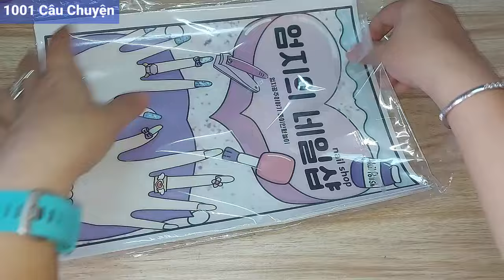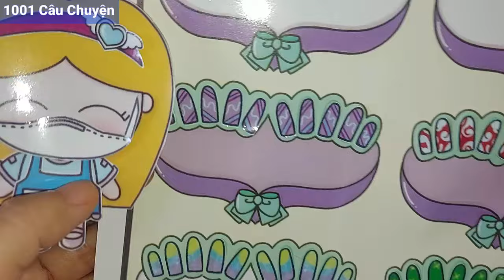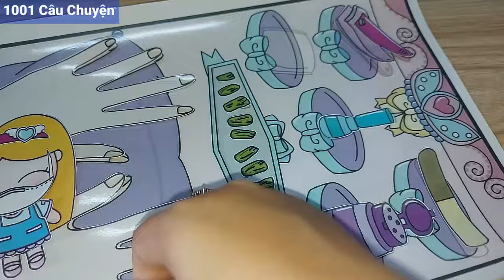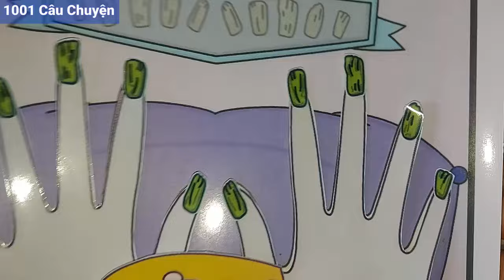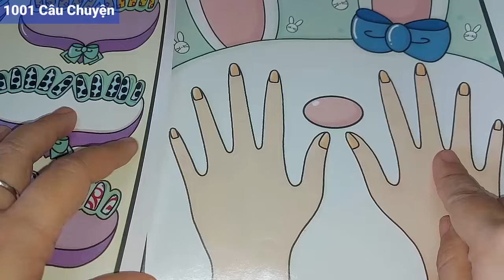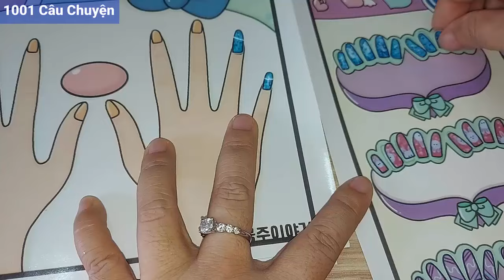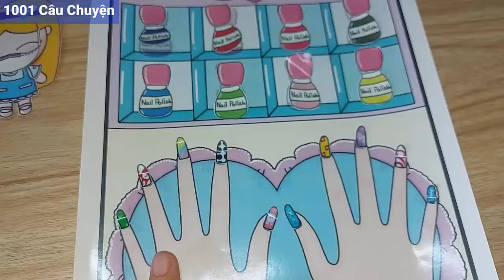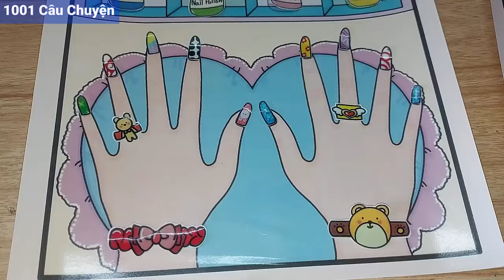Thiết kế sticker TIỆM NAIL TOTO CHUYÊN SƠN MÓNG TAY - ĐEO NHẪN -LẮC-ĐỒNG HỒ CUTE